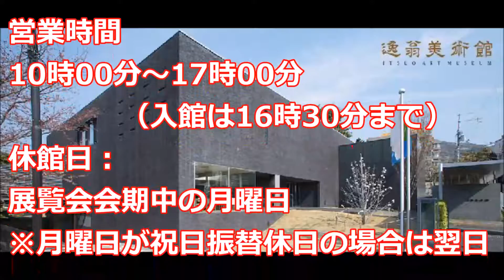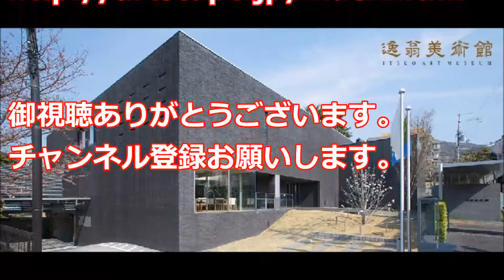逸翁美術館で茶碗のコレクションを公開！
美術館シリーズ第4では、逸翁美術館を紹介します。最寄駅に、来られた時など、一度美術館に寄って
見てはいかがですか。
財団法人逸翁美術館は、阪急電鉄、阪急百貨店、東宝の創業者である小林一三翁（1873.1.3?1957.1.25）の雅号
「逸翁」を冠して館名とし、1957年10月に開館しました。2009年10月、移転し、装いも新たに開館しました。
コレクション約5，500点を公開しております。